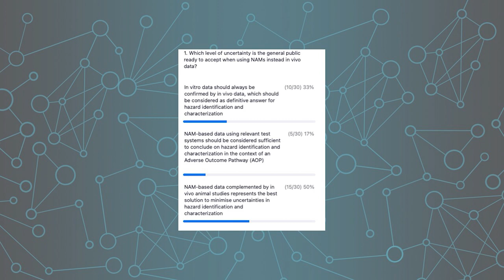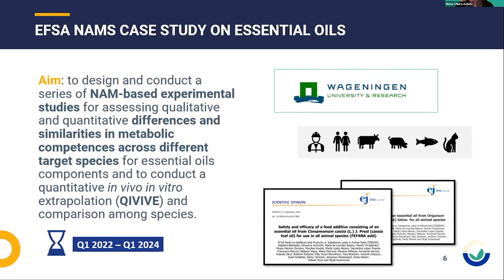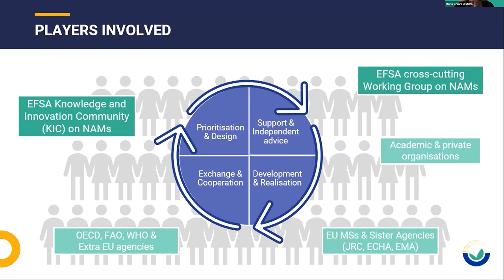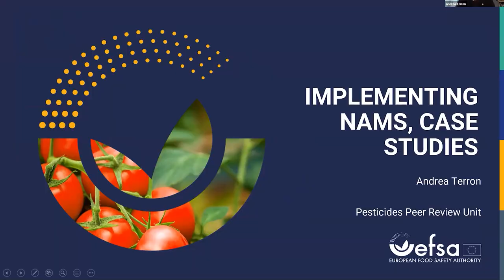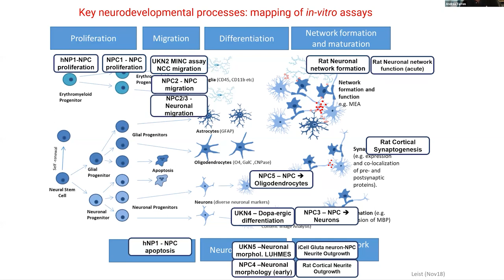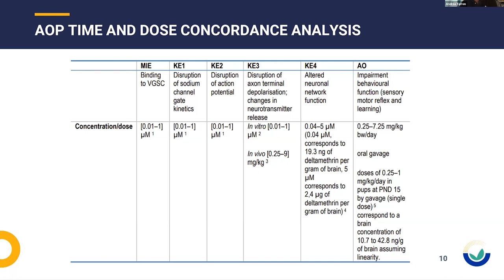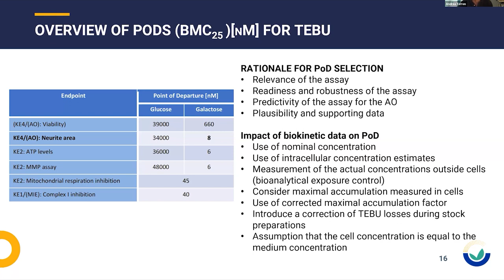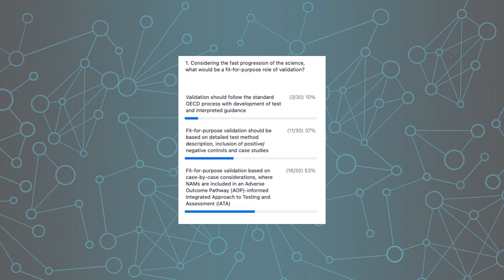Talking3RScience Webinar: "The Role of New Approach Methodologies (NAMs) in the EFSA Strategy"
The role of NAMs in the EFSA Strategy.
The European Food Safety Authority (EFSA) considers New Approaches Methodologies (NAMs) strategic in the context of its remit. Several activities are ongoing with the main scope of implementing the use of NAMs to contribute to the safety of the EU food and feed chain. Although a roadmap has recently been published by EFSA, several activities are already running and the roadmap is considered as a starting point for setting future priorities. This presentation is intended to update on EFSA's ongoing activities on NAMs, but also to give an indication of what can be the impact of NAMs for EFSA in the short, medium and long term.